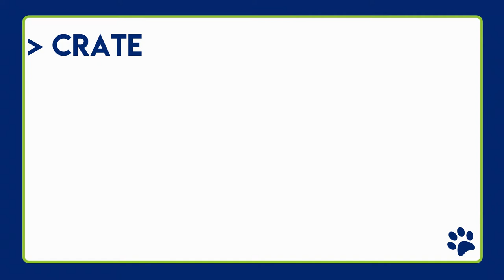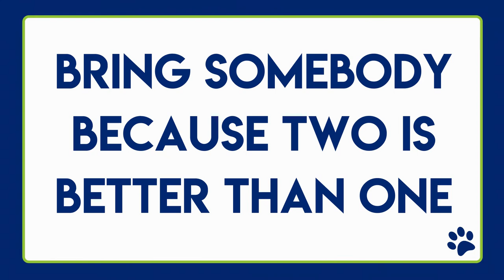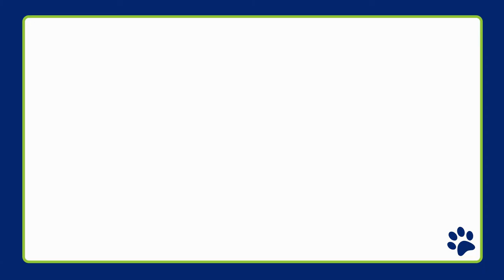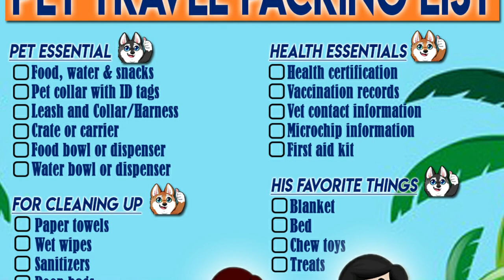Picking Up A New Puppy❗How To Prepare For Puppy's Car Ride Home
Are you traveling to pick up a new puppy in a car and want to prepare for your puppy's car ride home? Well in todays video we share tips on what you should pack for the car ride home, what to do if you need to stop for a potty break and what to avoid when traveling in a car with your new puppy.

Picking up a new puppy is so exciting but the first car ride home can be stressful for you and your puppy.   It is important to know the basic car safety tips for puppies and how to keep them happy and calm while you are driving.

You’re Watching Kika’s Klee Kai, on this channel we help dog lovers with training, grooming and raising a new puppy or older dog.  We share lots of tips, tricks and hacks to help you raise a happy confident dog.

We use this holder for our bully sticks to prevent the pups or older dogs from choking on the bully.

New Livestream on the puppy cam every Thursday from 6-7 PM PST

19069 Van Buren Blvd
Suite 114-127

Thanks for stopping by Kika’s Klee Kai, The first and only Alaskan Klee Kai breeder to have a live PUPPY cam and if you have any puppy questions or want me to cover a specific topic, just let me know in the comments section below.